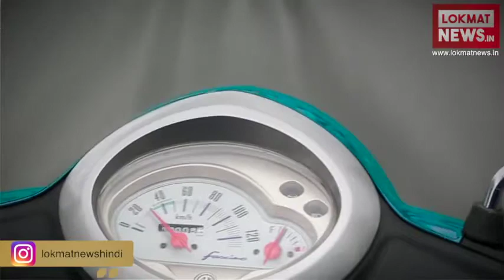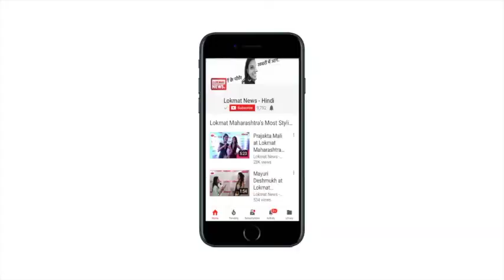Gear Up - Daily Update | Honda Grazia 1 lakh milestone | Yamaha Fascino gets new color option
Yamaha Motor India ने अपने प्रीमियम 113 सीसी स्कूटर Yamaha Fascino को दो नए कलर ऑप्शन में लॉन्च किया है।  Yamaha Fascino की कीमत में कोई बदलाव नहीं किया गया है। Yamaha Fascino की दिल्ली में एक्स-शोरूम कीमत 54,593 रुपये रखी गई है। Honda Motorcycles and Scooter India ने अपने 125 सीसी स्कूटर Honda Grazia को नवंबर 2017 में लॉन्च किया था। कंपनी ने पहले ही महीने में इस स्कूटर के 17,000 यूनिट बेचे थे और अब लॉन्च के महज़ 5 महीनों के अंदर ही Honda Grazia ने 1 लाख यूनिट का आंकड़ा छू लिया है। Honda Grazia को काफी पसंद किया जा रहा है और इस स्कूटर की जबरदस्त बिक्री हो रही है।